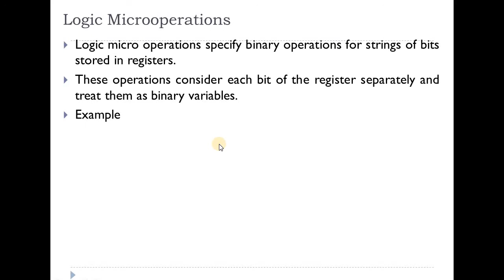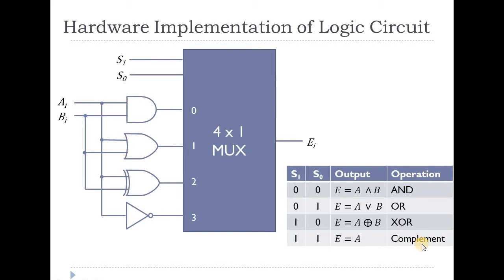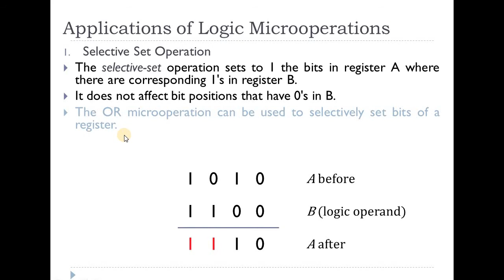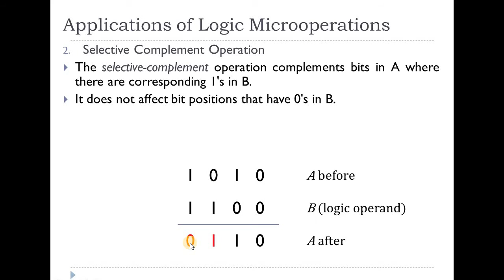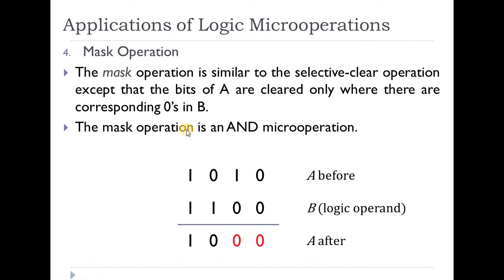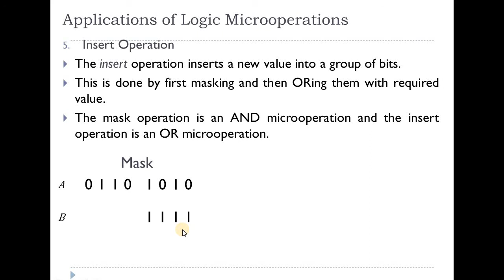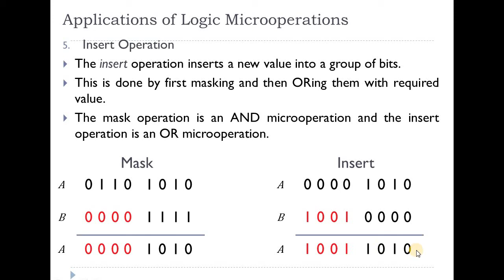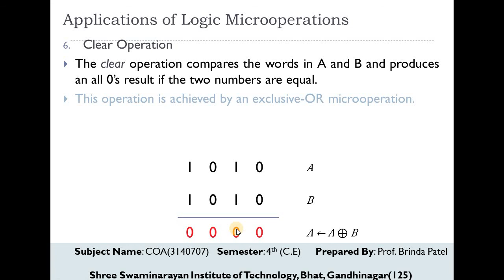7 COA UNIT 1 L7 Prof.Brinda Patel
Logic Microoperations,
Hardware Implementation of Logic Circuit